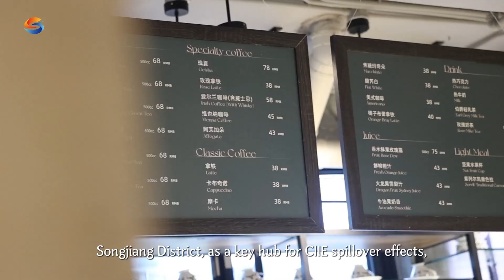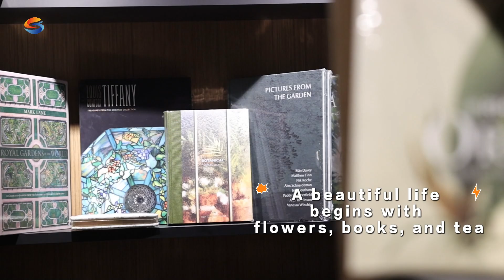Guide for a Fun & Cool Trip of Songjiang -- XinqiaoTown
Now the 7th China International Import Expo shines in vibrant Shanghai. Songjiang District, as a key hub for CIIE spillover effects, warmly welcomes guests from around the world, showcasing its rich cultural and tourism resources.

Qingyu, from Songjiang Media Center, brings you a detailed guide for a fun & cool trip of Songjiang. Today is Xinqiao Town.